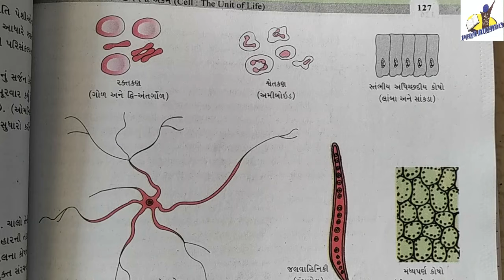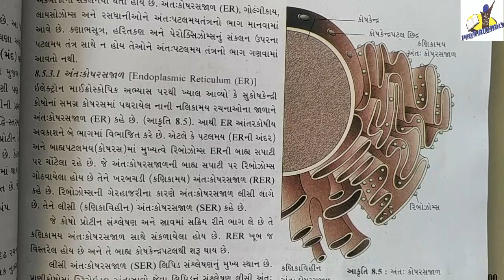STANDARD:- 11 Sci / SUBJECT:- Biology (Chapter:- 8) {Part-1}